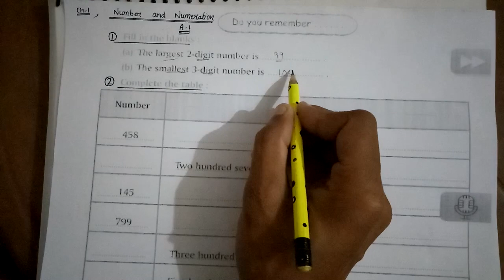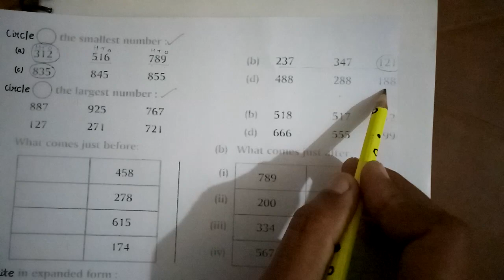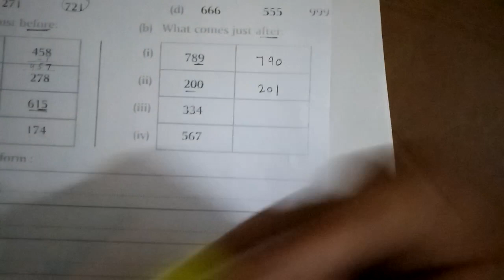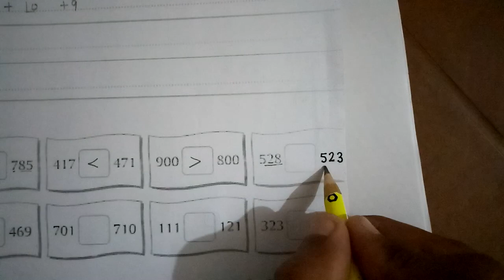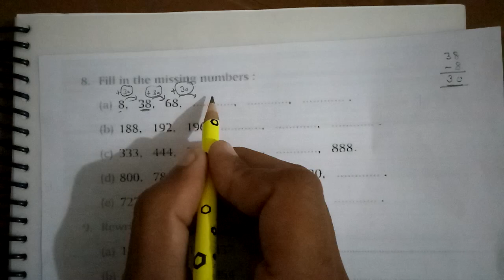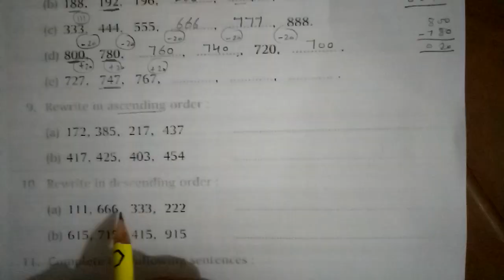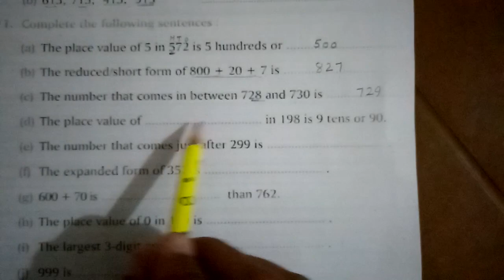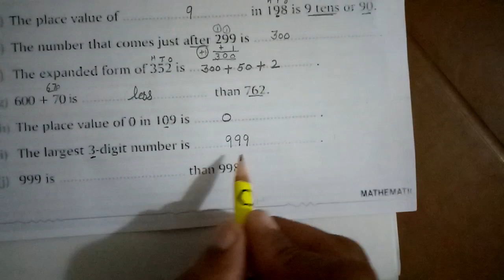Maths for class 3rd, Chapter 1, Activity 1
Study At Home, Be Safe